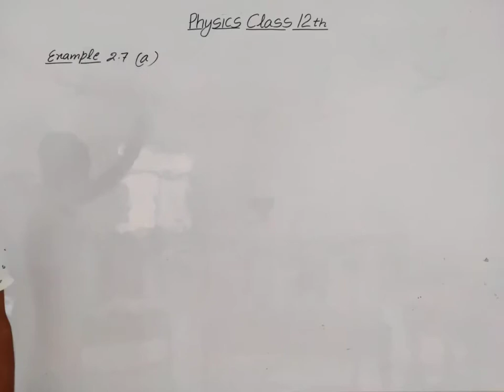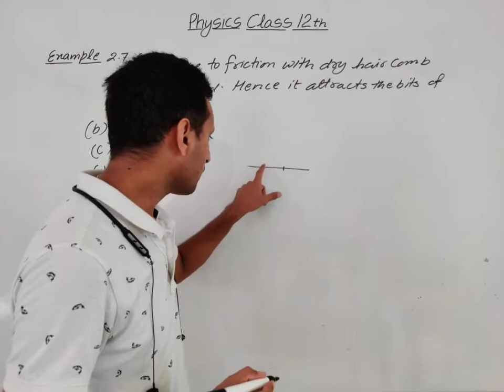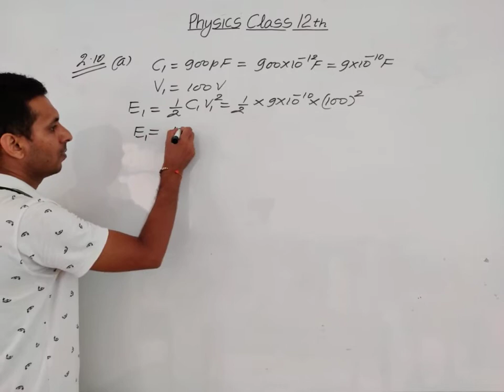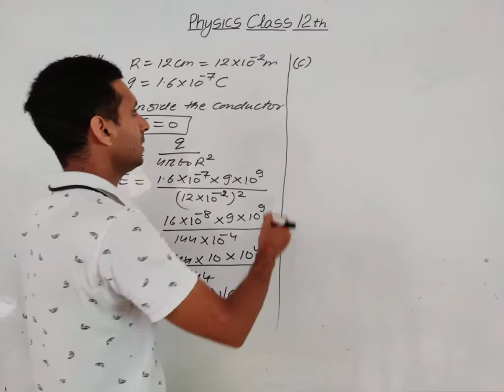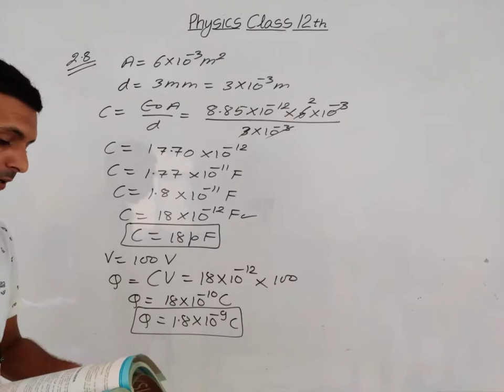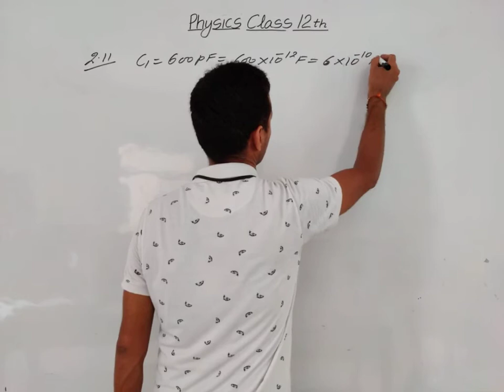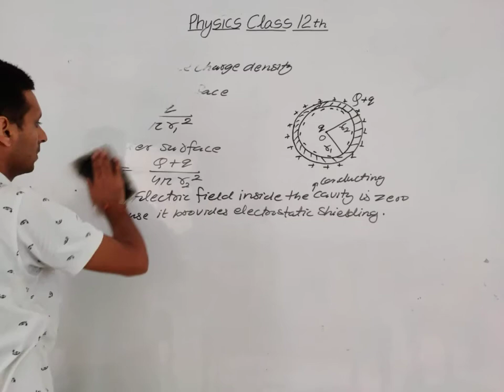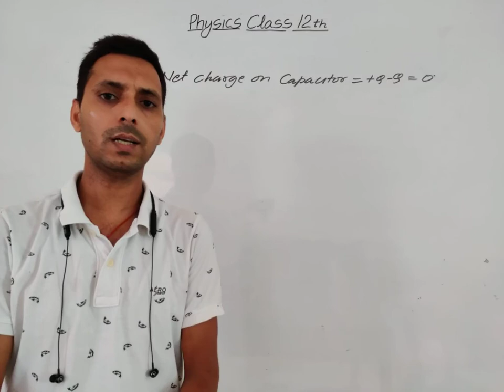Physics xii: Chapter 2 NCERT Questions